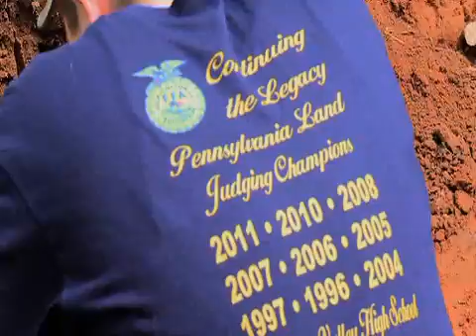Down and Dirty (Soil Judging)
Soil... we attend the 61st Annual National Soil Judging Contest to learn the importance of the land beneath our feet.